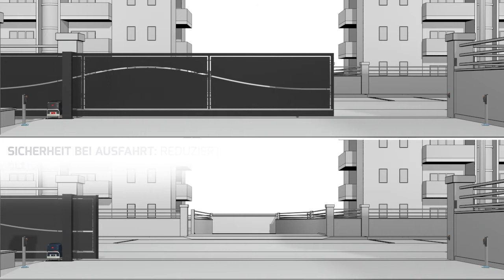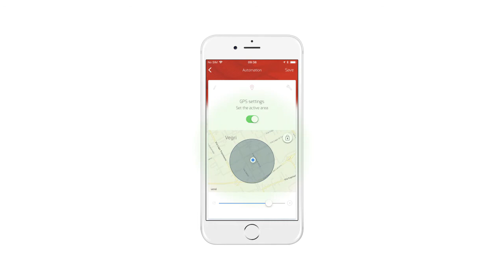Bft Ares Veloce (DE)